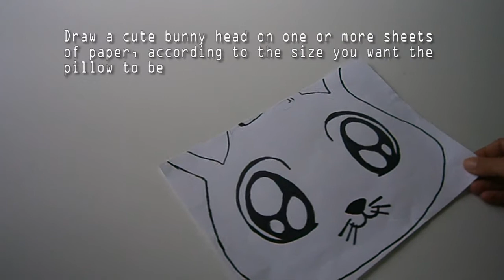How to make a cute BUNNY pillow ❤ NO SEW!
Hi! In this video I'm making a cute no sew bunny pillow for Easter.
Materials:
-white paper, pen, black marker, scissors, glue gun
-pink fabric (leftover from my curtains), black fabric (old blouse), white fabric (old t-short), red ribbon
Time: around four hours
I think it turned out great, it's so adorable.

Anca